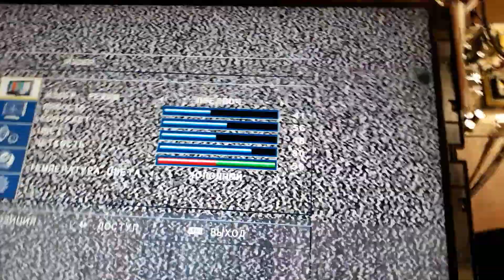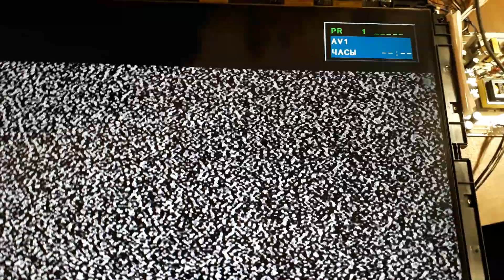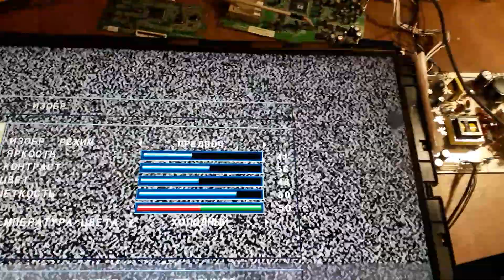Прогрев матрицы lcd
Диагностика lcd телевизора daewoo. Прогрев частично снимает проблему. Но ненадолго.